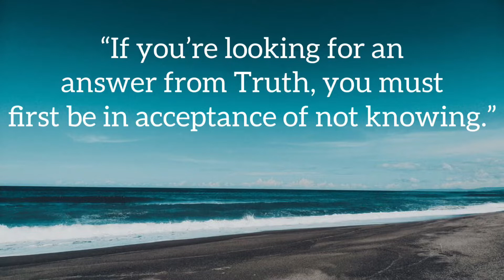If you’re looking for an answer from Truth, you must first be in acceptance of not knowing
This video explains today's quote: "If you’re looking for an answer from Truth, you must first be in acceptance of not knowing"